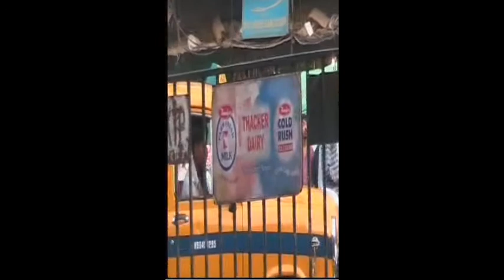2008 INDIE cesta z Varanasi do Calcaty